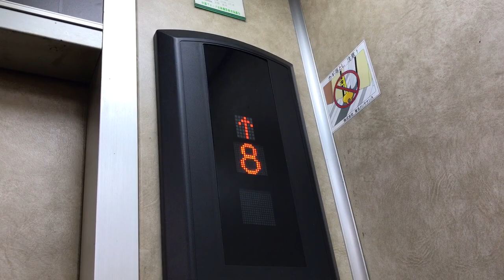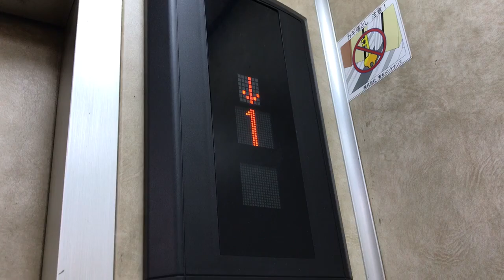《元日エレ・名古屋にもあったんだw》鶴舞駅付近某ビルのエレベーター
このシリーズがまさか鶴舞にあったとは……詳しいメーカーはわかりません。

機種:?/用途:乗用/定員:9/積載:600/制御:ロープ/停止:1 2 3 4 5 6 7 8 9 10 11/レア度:＊＊＊－－(soso rare)/乗り心地:＊＊＊＊－(good)/設置数:1/設置年:1970代/更新年:2010代?/撮影区間:全区間

Elevator near Tsurumai Sta.Naka ward,Nagoya city,Aichi pref,Japan.